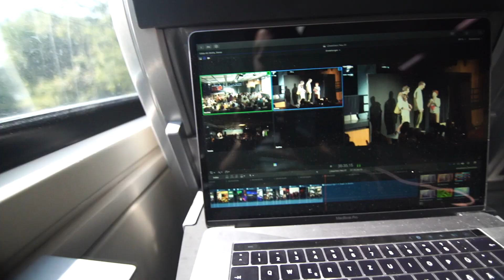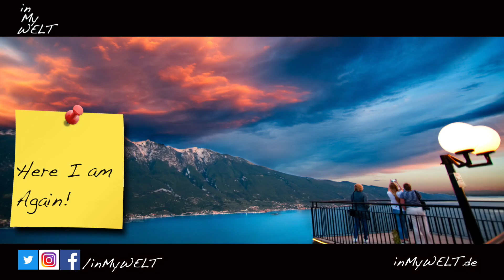Veränderung | inMyWELT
Endlich wieder ein Video!Es hat etwas gedauert, aber es ist ja auch ein schweres Thema…
Veränderung triff uns alle, sie ist ein Teil von uns! Wie ich damit umgehe, seht ihr

inMyWELT!

Während meinen VLog’s entstehen oft Bilder, die ich euch nicht vorenthalten möchte :)